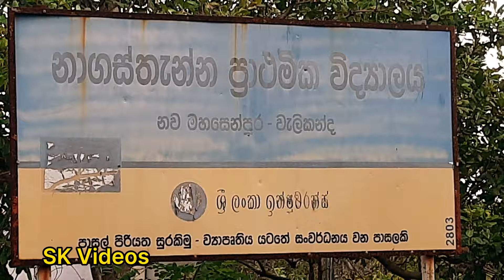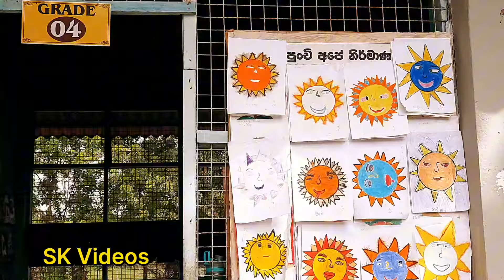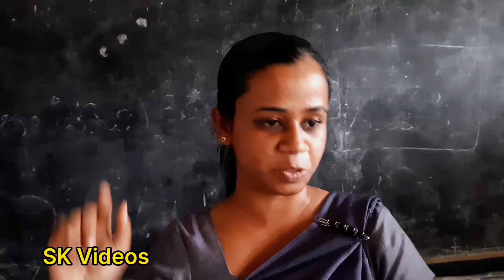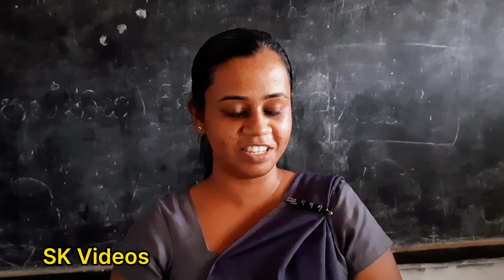විද්‍යාලෝකයෙන් නාගස්තැන්නට සමාජ සත්කාරය | ( A helping hand)| SK Videos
Vidyaloka College prefects together with other students donated stationery and other necessary items to the Nagasthenna primary school at Welikandaa, in the Polonnaruwa district .